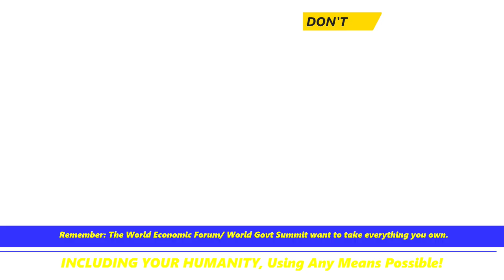WEF Spin, Do You Really Believe This?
This is a spin video from the Satanic WEF and World Govt Summit. These organisations are Satan's minions.
They are rubbing in your faces just how easy it is going to be to use healthcare around the world to enforce compliance.
REMEMBER though; these are the evil corporations who want to strip you of everything you own, so you own nothing and they reckon you will be happy about it. This is Satan's plan using evil people, you all know who they are and the high profile positions they hold.
Are you a part of the Lord's army to stand side by side to fight these physical and spiritual attacks? I pray you are.

God bless, take care and stay safe.

Resource for this WEF video is :
Designing the Future of Healthcare | WGS2022

Soundtrack used is by The Greatest Challenge (d)
Daryl Neil Alexander Griffith, PRS

If you feel inclined to support my Ministry of Truth then please donate a dollar or two
I also use Rumble because YouTube are censoring Christians now as well as any medical truth videos.